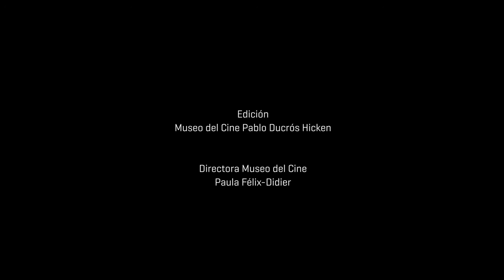La hora del Museo - Tigre (1939, Carlos Alberto Pessano)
Cerrando el mes dedicado al proyecto Cine Escuela Argentino, presentamos este cortometraje majestuoso de 1939, dedicado a los paisajes y las actividades de ocio en el Tigre, producto de una particular visión política sobre lo que debía ser y representar el cine argentino.